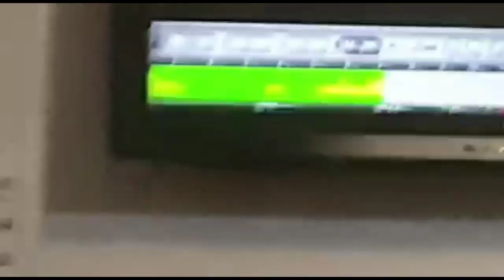रेलवे रोड़ पर मोबाइलों की दुकान से लाखों रूपये के मोबाइल व लैपटाप चोरी,चोर सीसीटीवी कैमरे में कैद